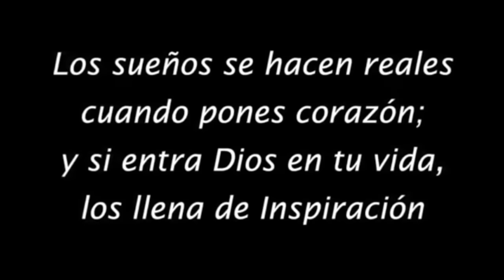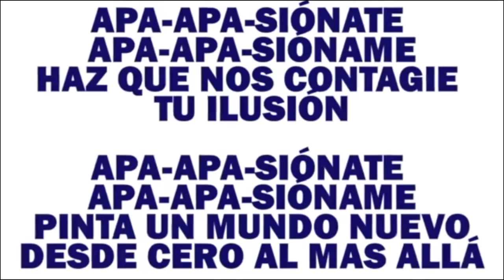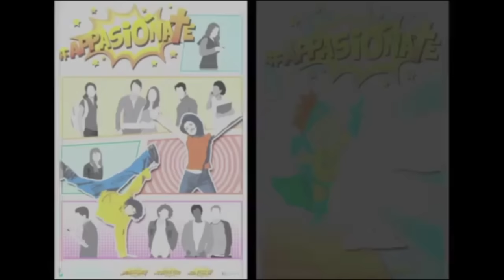Pinta Tus Sueños (Apasiónate)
Os presentamos una canción compuesta por un profesor del colegio y grabada con alumnas también de Escolapias Carabanchel para animar el lema elegido para el curso que viene: Vamos a apasionarnos con el Amor y la Justicia. Deseamos os guste.